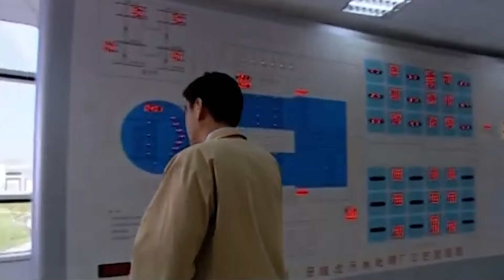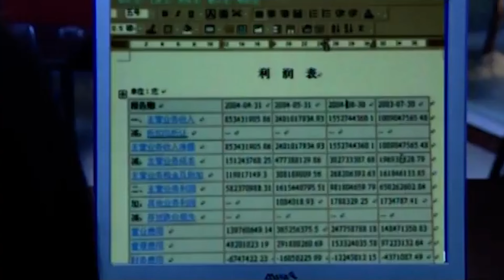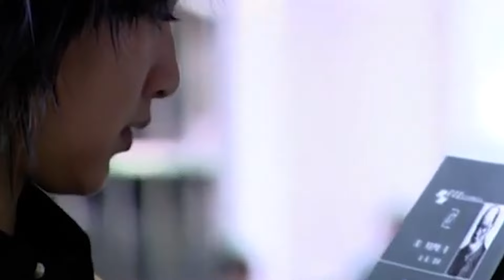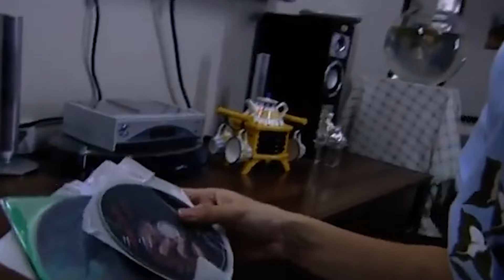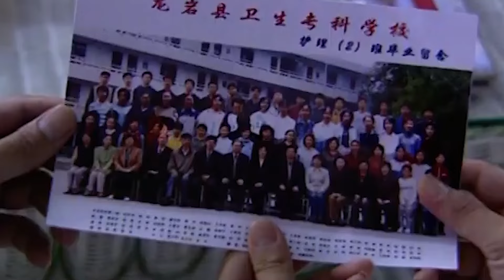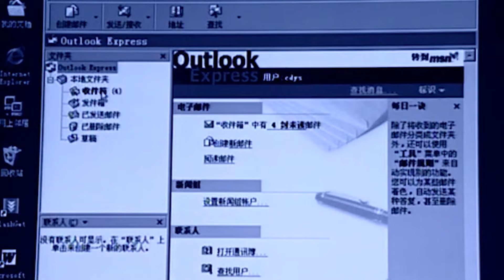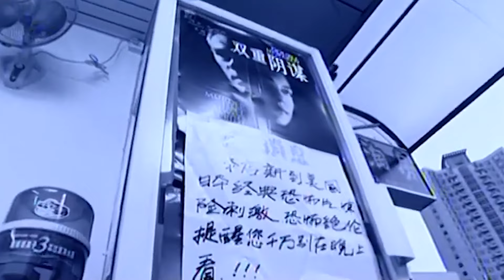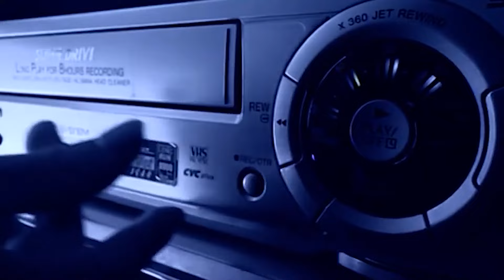[Full Movie] 丈夫和小三糾纏不清，妻子終於死心轉身就走，丈夫慌了！欲望旅程